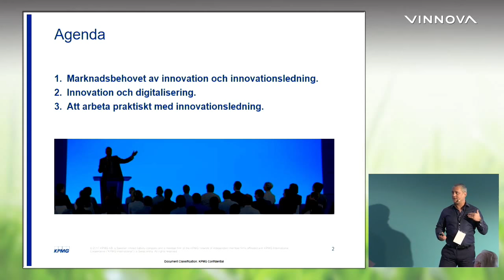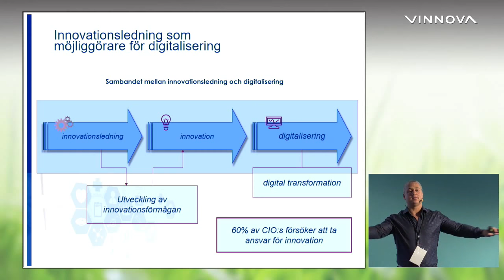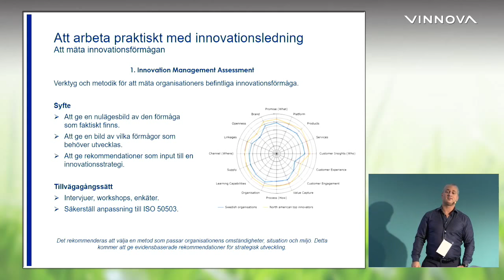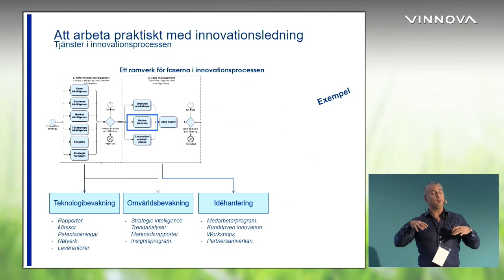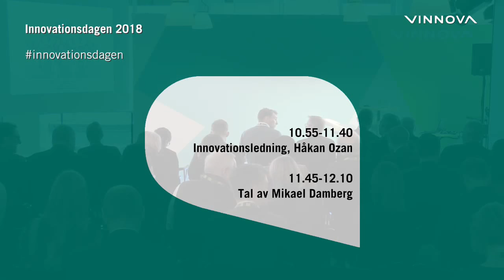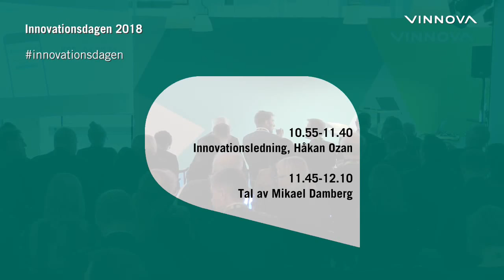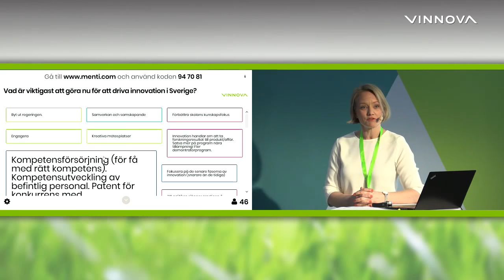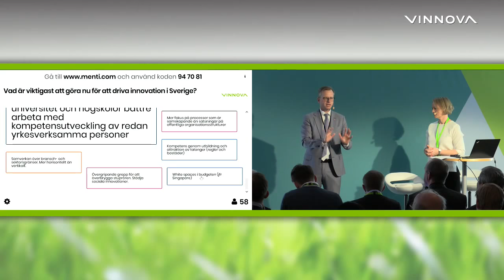Innovationsdagen 2018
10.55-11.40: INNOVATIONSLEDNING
Håkan Ozan, KPMG
Vad är innovationskunskap och varför är det viktigt i näringslivet? Hur mäter och bygger man en innovationsprocess? Praktiska insikter och modeller för hur man arbetar med innovation management i ett företag eller offentlig verksamhet.

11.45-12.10: OM ATT DRIVA INNOVATION I SVERIGE
Mikael Damberg, närings- och innovationsminister Närings- och innovationsminister Mikael Damberg berättar om regeringens arbete för att stärka innovation i Sverige.